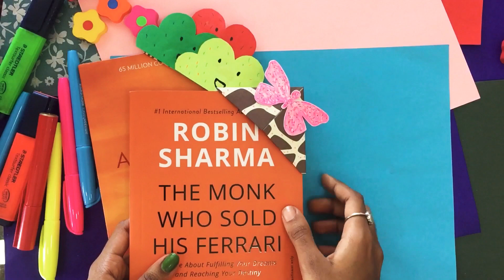DIY Cute easy Bookmark / Pageholder | Origami bookmarks | Papercrafts | Easy crafts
Easy simple cute bookmark that can be done within 2 minutes! Try this cute unique page marker!